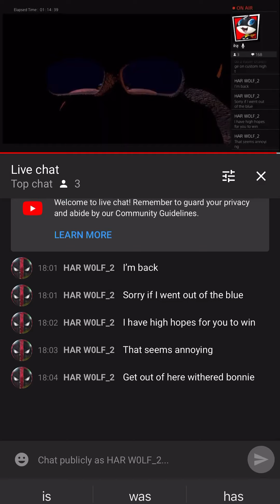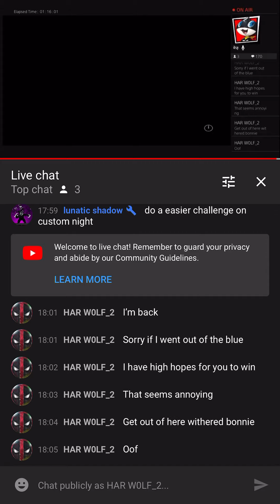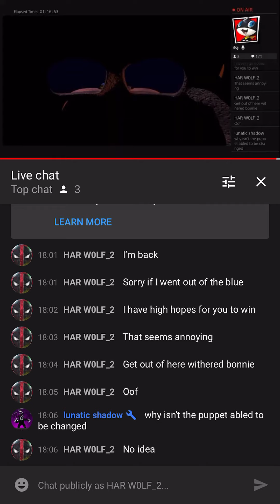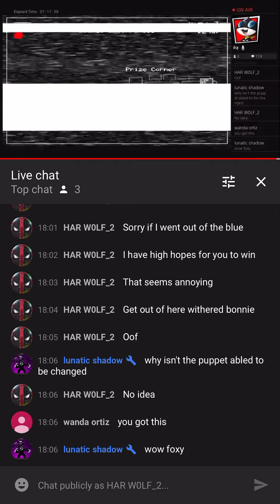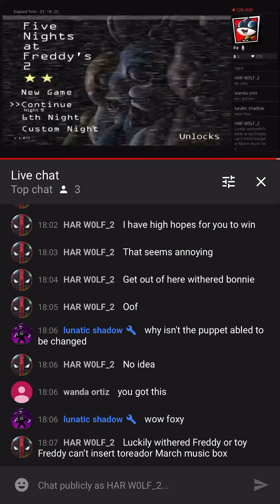Watching Larry the bunnie Live stream playing fnaf 2 and subscribe to him please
PS4 username: HAR_W0LF
PS4 username for Larry the bunnie: Brilliantman1237